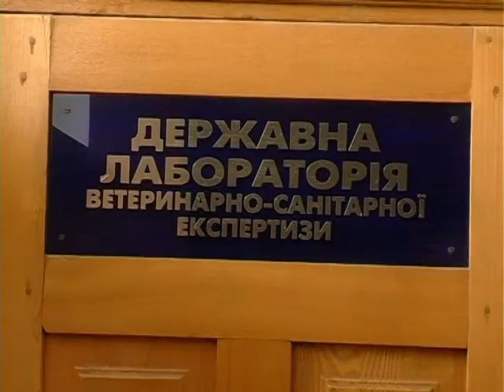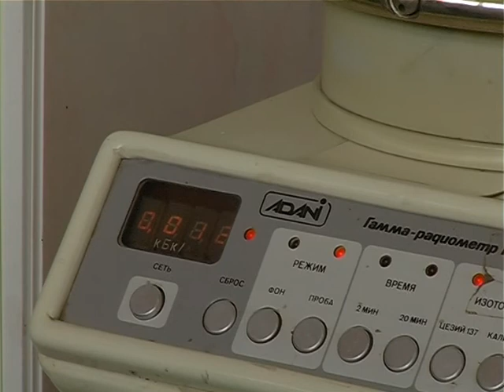Чи безпечні чорниці на Рівненських ринках?